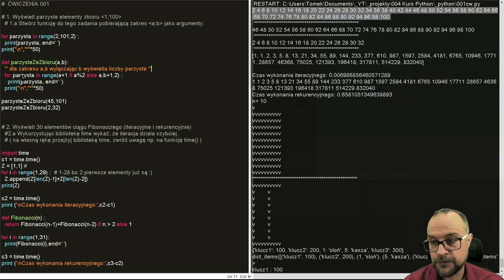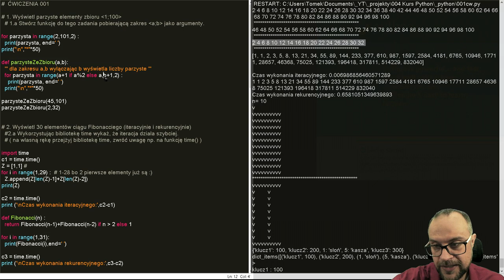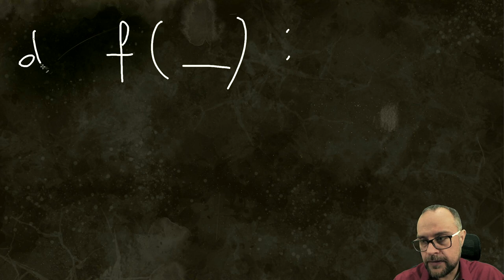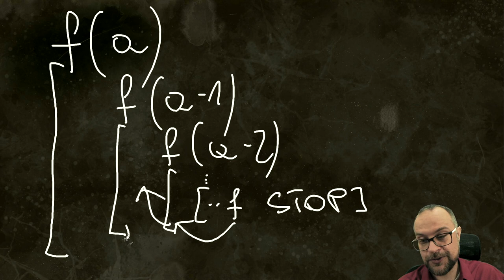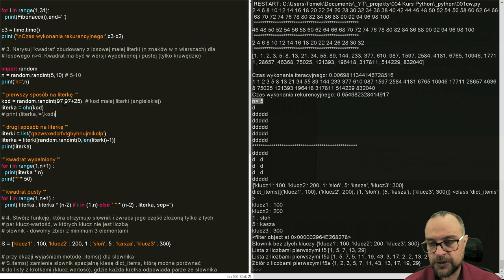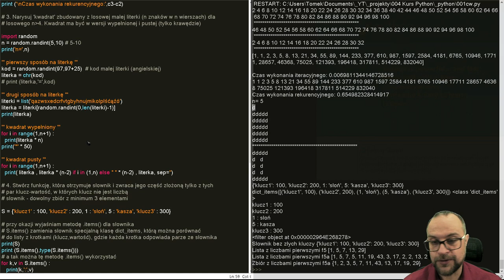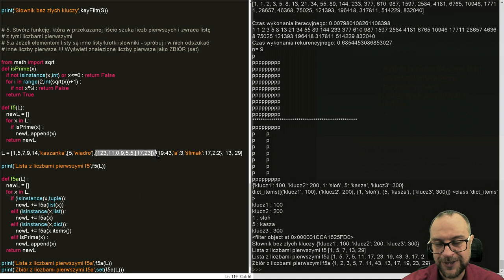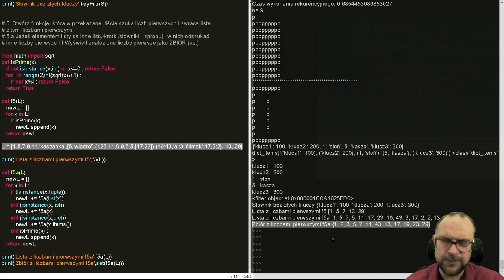Ćwiczenia 1. KURS PYTHON 3.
dodatkowo: przykłady rekurencji, funkcje: filter(), time(), sqrt(), dict.items() i inne